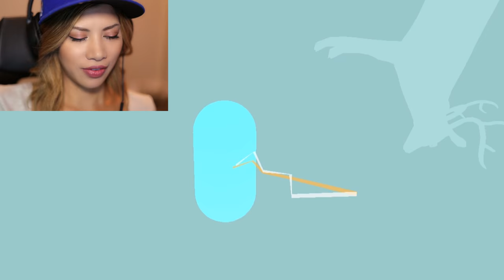LIFE ADVICE FROM A TIRED DEER - Infinideer Deerfinity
Today I'm really tired (getting over a cold) and playing Infinideer: Deerfinity. The aim of the game is to cross the road and dodge traffic. It's much more frustrating than it looks. I hope you enjoy this video!